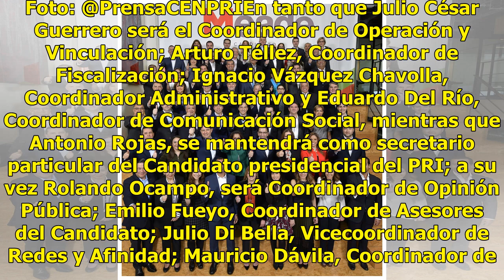José Antonio Meade presenta su equipo de campaña